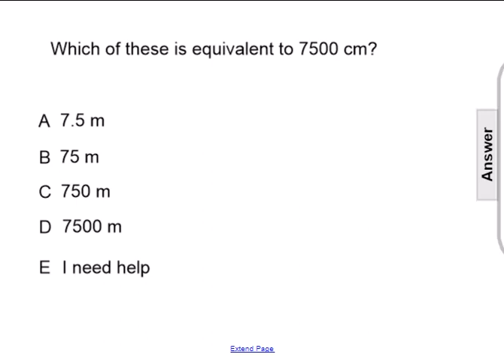FA 23 survey